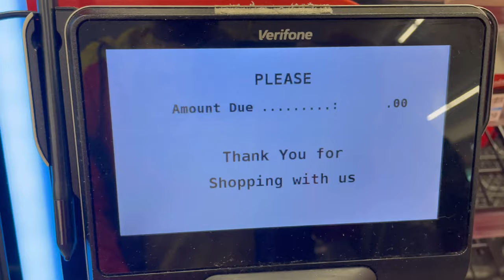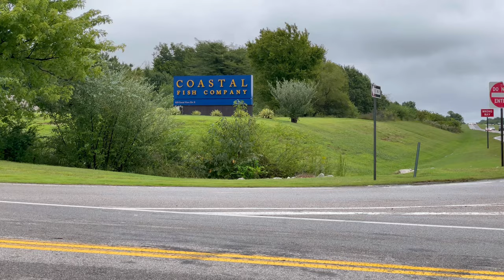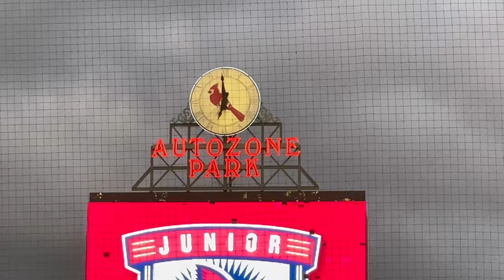Memphis Redbirds!! Baseball Games are Longgg!!!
Welcome back to the regular weekly vlog. Thank you guys for watching!!